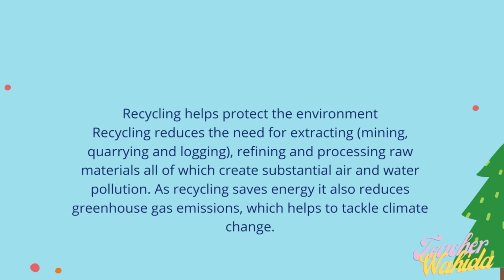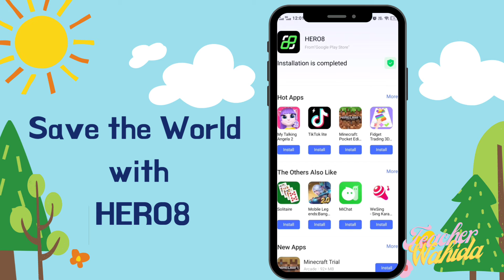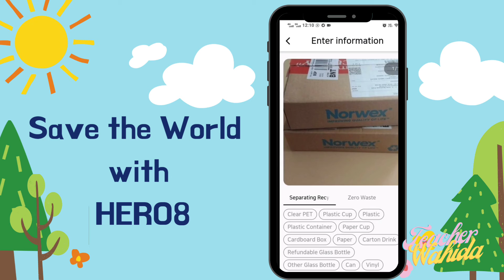Girl Scout e-Camp: RECYCLING with Hero 8 Apps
제18회 걸스카우트 e-국제 야영